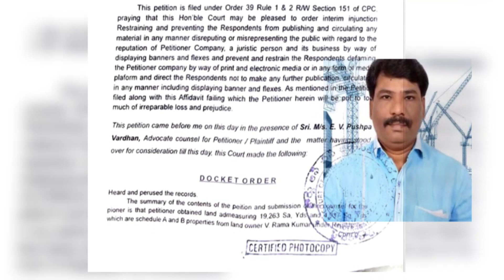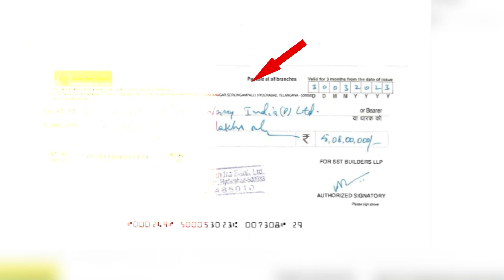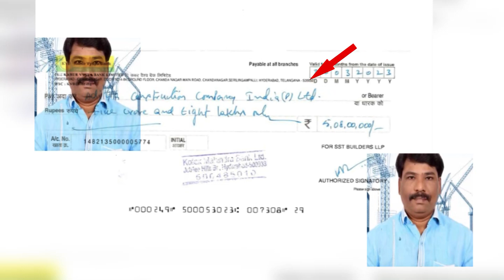ఈ ప్రశ్నలకు సమాధానం చెప్పే దమ్ముందా | Vakada Tirumalarao Cheque Bounce Case | New Waves